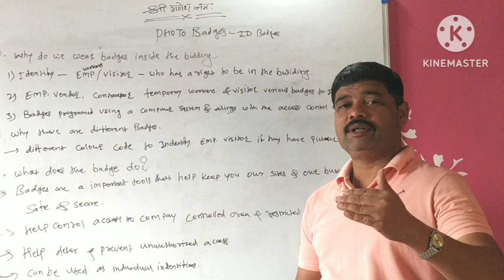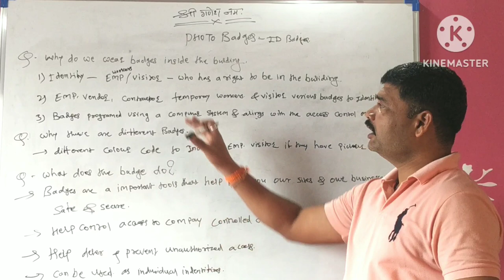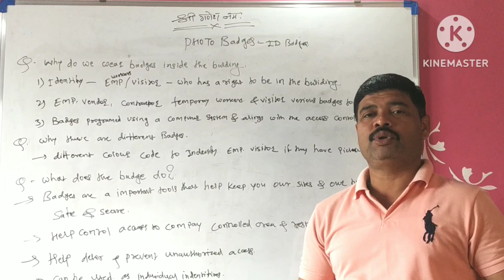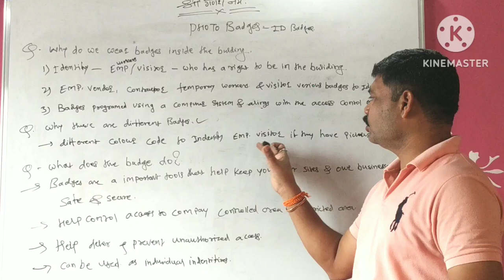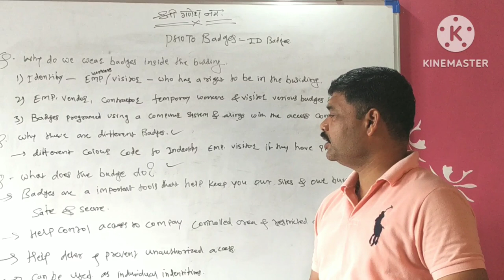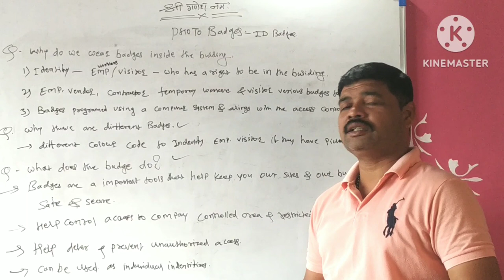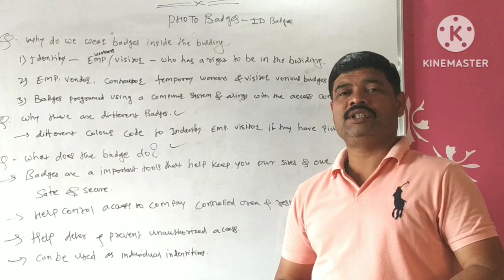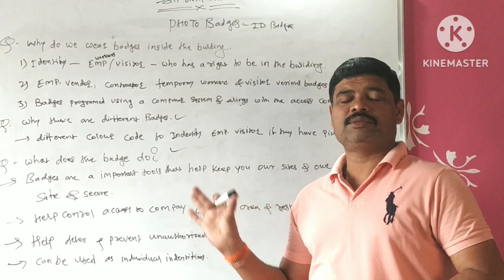Photo ID badge kya है? Photo ID badge kyu जरूरी है?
Hi friends in this video I have explained
Company me photo badge kyu important hota है
usake konase phatade hote hai? Mai vada karatau
ki ye video dekhakar photo badge ke barem konasa bhi saval aap ke man me nahi rahega